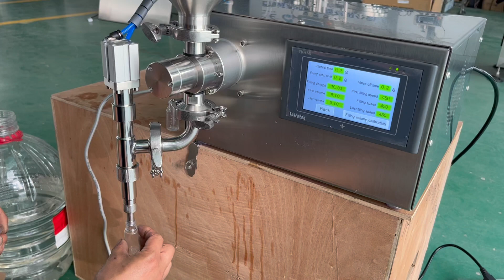10ml semi-automatic e-liquid filling machine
Hello everyone! Today, I want to introduce you to a 10ml semi-automatic e-liquid filling machine. It is designed for easy and convenient filling of e-liquid into small bottles.
Simply place the small bottles on the machine, pour in the e-liquid, set the filling quantity, press the button, and the machine will automatically complete the filling process. This compact device is suitable for personal use or small-scale production, improving work efficiency and ensuring accurate filling.

Hot selling machine & company profile
10ml semi-automatic e-liquid filling machine | liquid filling machine